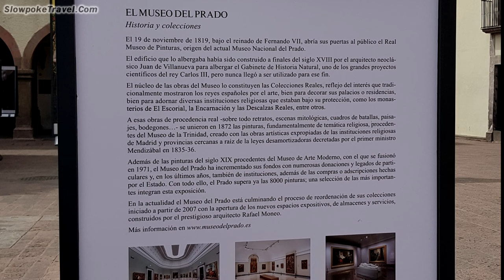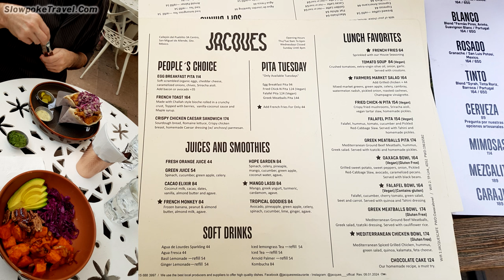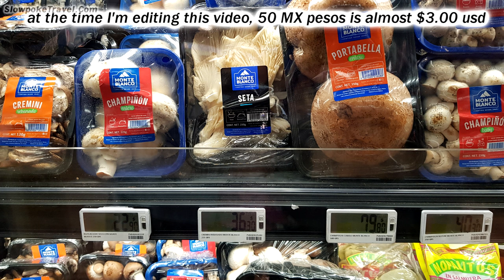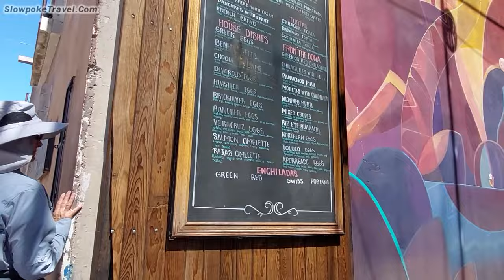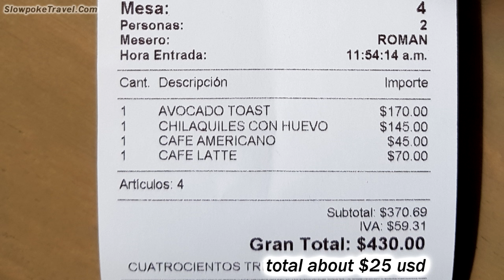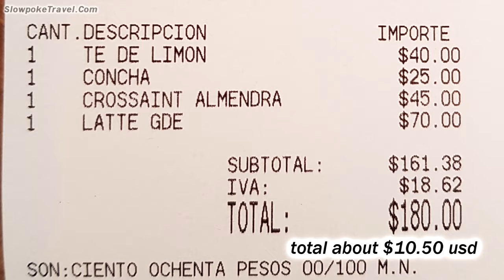San Miguel de Allende - Mexico Podcast with Slowpoke Travel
CG and I are back in Mexico and currently living in San Miguel de Allende.  In this podcast episode we talk a little bit about San Miguel and Queretaro, Mexico.  We flew into Queretaro and spent a couple of nights there before taking an Uber to San Miguel which was about a 90 minute drive. We’re going to be in Mexico for a few months staying in a combination of Airbnb’s and housesits.

As in most videos about Mexico, I mention Chilaquiles, and here’s a chilaquiles recipe over on our cooking channel

CG and I make a living online with the content we create which is why we've established a Patreon and Paypal option, and we’ve already had a few generous folks contribute, which is amazing, and we really appreciate it.
...We'll happily enjoy a coffee on the road, or maybe even pay a bill or two!--Thanks!

Here's the gear I'm using in this video:
DJI WIRELESS MIC SYSTEM
GOPRO HERO 11 CAMERA

CG and I are traveling long term, but packing light.  We travel with Osprey Packs. You can find more info about our travel packs and the current prices for these Osprey packs at Amazon

We include affiliate links for products on our website, and if you make a purchase after clicking on our links, then we may earn a commission which helps us produce more videos and drink more coffee :^)

This is Slowpoke Travel, the Buck and Camera Girl Travel Channel.  We upload travel videos, remote working stuff,  tips and tricks for budget traveling, travel gear reviews, and all things related to living and working on the road...slowly,  because our goal is to travel slow and fully experience and appreciate the places we visit.  Thanks for coming along!  We aim to provide helpful information and real-world experience, and hopefully a little inspiration, too...so thanks for all the  support and kind comments.

Thanks for listening to our Slowpoke Travel Podcast …we wish you health, happiness and great luck in your own future travels!